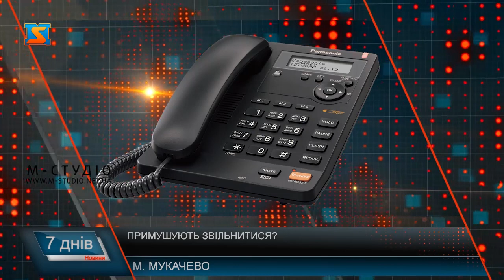Примушують звільнитися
Викладачі НВК №10 в м. Мукачеві обурені: міські чиновники намагаються примусово звільнити директорку навчального закладу. Чому ж на освітянку справляють тиск та яке політичне підґрунтя має ситуація, що виникла – дізнаєтесь просто зараз.